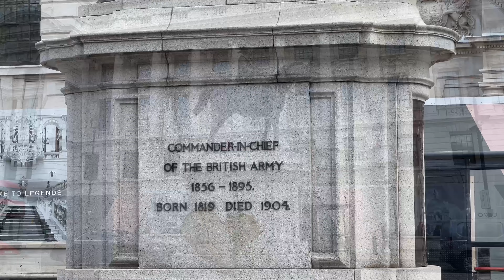Travel to LONDON UK 🇬🇧 | Heavenly Travels Around The Globe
Visit London